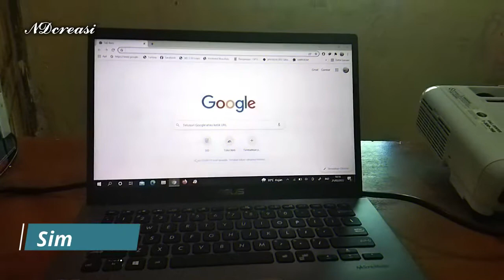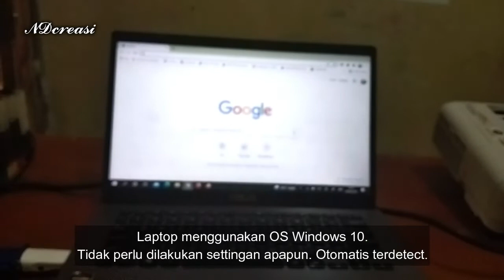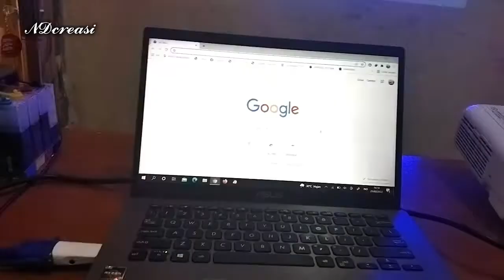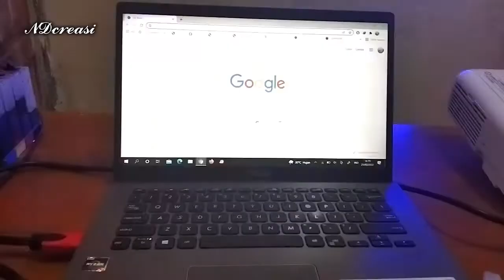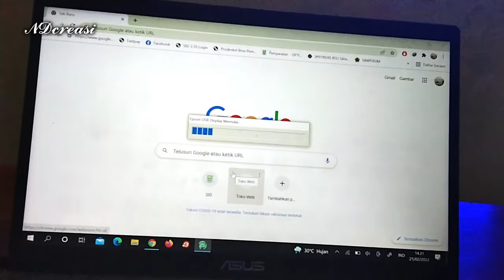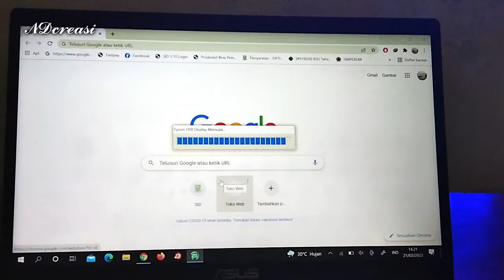Menghubungkan Proyektor degan Kabel Printer / USB Type B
Proyektor yang sering kita gunakan, pada type-type tertentu bisa dihubungkan dengan Laptop/PC dengan berbagai macam jenis kabel. Bahkan bisa juga dihubungkan dengan Laptop/PC maupun HP TANPA KABEL (link dibawah).
Jenis kabel yang bisa digunakan antara lain :
1. Kabel VGA
2. Kabel HDMI
3. Kabel Printer / Kabel USB Type B
Banyaknya kabel yang bisa digunakan untuk menghubungkan proyektor ke PC/Laptop tersebut, akan memudahkan kita untuk memilih jenis kabel yang tersedia.

Semoga bermanfaat.